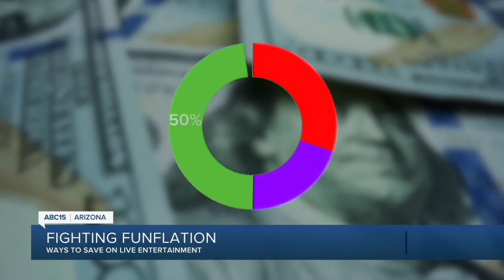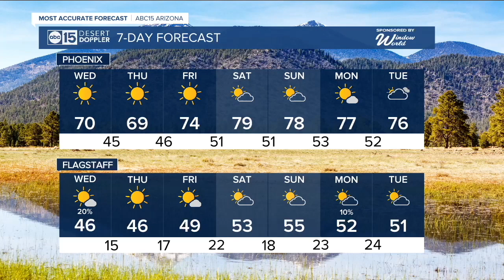Latest headlines: Abortion arguments at AZ Supreme Court and voter registration in Maricopa County